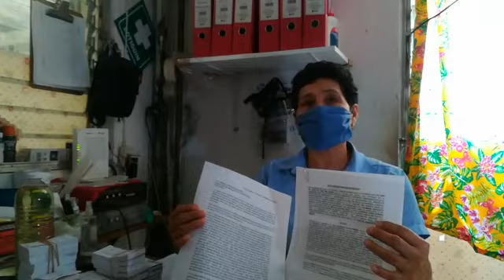Levantan actas administrativas por robos múltiples en Mercado 5 de Mayo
La Dirección de Mercados, a través del área jurídica está dando puntual seguimiento a los robos registrados en el Mercado 5 de Mayo de Tuxtla Gutiérrez, levantando las actas administrativas respectivas, sostuvo la encargada de la Administración Reyneria González.
En tanto, pidió a los locatarios afectados que interpongan su demanda pertinente ante la Fiscalía General de Justicia del estado, por el delito de robo para que la autoridad competente pueda actuar en consecuencia.